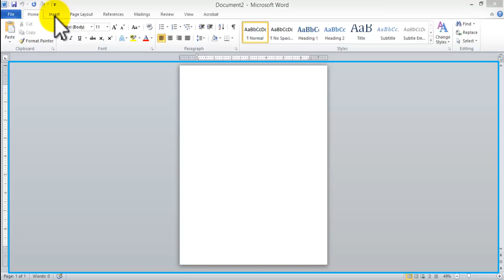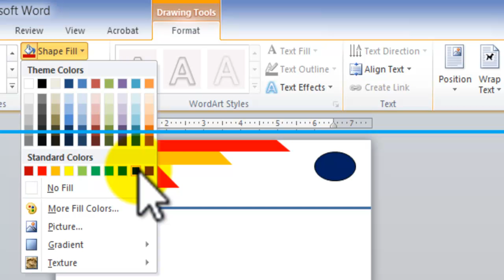how to create Letterhead using Microsoft Word. Inserting graphics